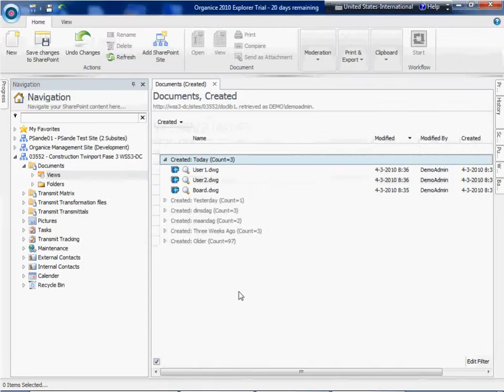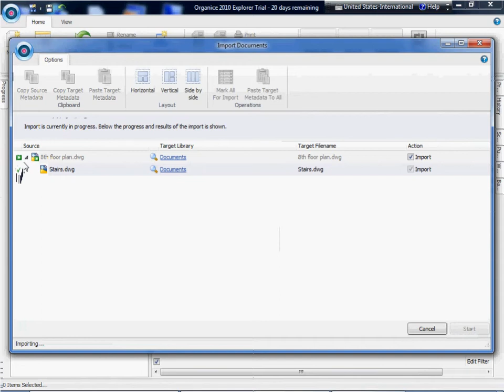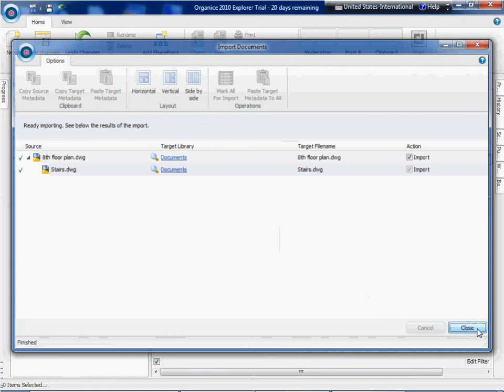Import CAD files I